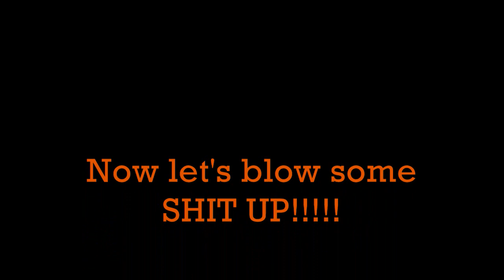FarCry 2 Weapon Jamming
***NOTE*** THE GUN I WAS FIRING THAT JAMED TWICE WAS NOT AN AR-16 ITS A FNL PARATROOPER SORRY

This is a little movie I made with Fraps,Windows movie maker and FarCry 2. I'm getting Sony Vegas I know, I know but just enjoy the video!

The first time I played FarCry 2 I loved the jamming and now its a bit annoying. But you are feel to think what you want

Exept that its a good game